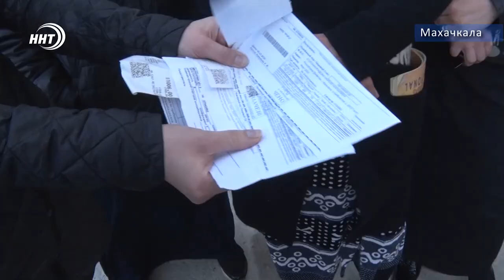Без отопления, горячей воды и лифта живут жильцы в Махачкале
Без света и газа живут жители новостроек по улице Бийболатова г.Махачкалы. Уже несколько лет сотни семей, проживающих в этих домах не могут добиться от застройщика создания элементарных условий.

В отчаянии жильцы вышли на митинг, чтобы привлечь внимание властей. На месте событий побывала и наша съёмочная группа. Слово Зумруд Гамидовой.